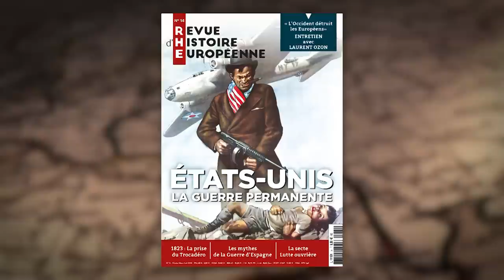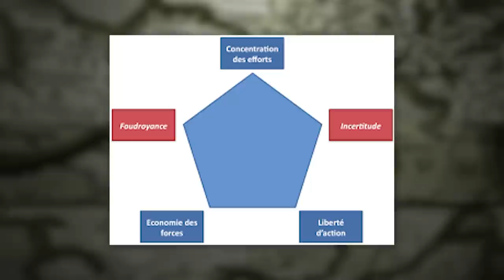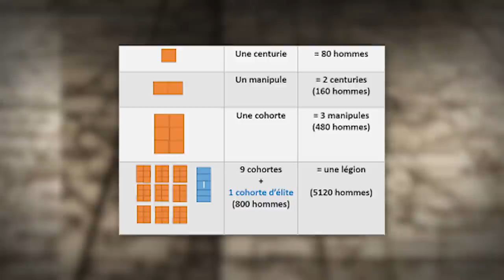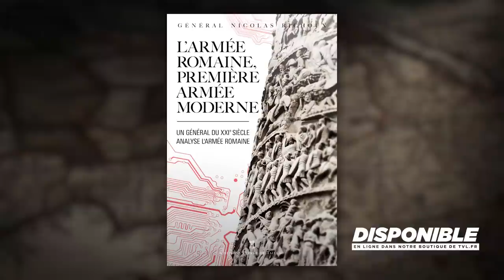L'armée romaine, première armée moderne - Le Nouveau Passé-Présent - TVL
Guillaume Fiquet reçoit le général Nicolas Richoux, officier et spécialiste de l’Antiquité, auteur d'un essai original qui vous fera découvrir toute la modernité de ce redoutable outil militaire, vieux de deux millénaires. Première armée moderne, l’armée romaine a jeté les bases du combat interarmes et a donné naissance aux fonctions opérationnelles telles que nous les connaissons encore aujourd’hui : infanterie, cavalerie, génie, artillerie, renseignement ou encore logistique… Elle est déjà dotée d’un armement et d’un équipement standardisés et possède une doctrine bien rodée. Plus remarquable encore : les généraux romains ont développé une pensée logique, fruit d’une longue expérience et ont mis en œuvre des schémas stratégiques et tactiques dont la pérennité ne peut que frapper le lecteur contemporain. Les exemples et les principes de ces soldats antiques permettent encore au XXIème siècle de guider les pas d’un jeune officier et d’irriguer sa pensée.

L'armée romaine, première armée moderne, par Nicolas Richoux, éditions Pierre de Taillac